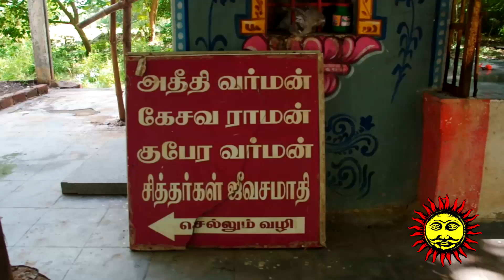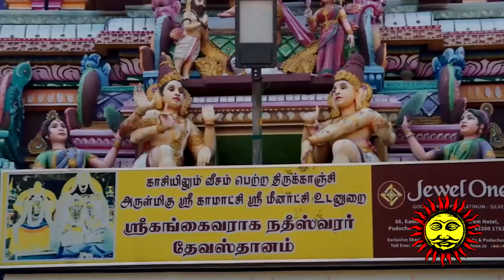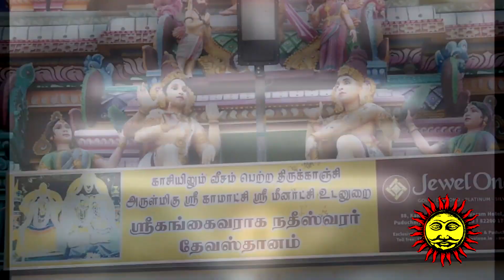SESSION 1.BAKTHIYUDAN BARATHAM.... EPISODE.1.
S.U.N. Productions Proudly Presents BAKTHIYUDAN BARATHAM EPISODE.1. These shows contain, Praise about Lord Shiva  DIVINE & BARATHAM.Our Main vision of the show to promote our Indian Traditional Temples & Arts with Pride.  LOCATION : GANGAI VARAGA NADEESWARAR TEMPLE, THIRUKANJI, PONDICHERRY...

CREDITS.
SONG                       :        NADANAM ADINAR.
RAGAM                    :        VASANTA.
TALAM                     :       KANDAJAATHI ADA TALAM.
SONG COMPOSER  :      GOPALA KRISHNA BARATHI.
NATTUVANGAM      :      NATIYA SIRONMANI.MADURAI R. MURALIDHARAN.
DANCE COMPOSER: S.U.N. VIJAY.TV. D.S.S. CHOEROGRAPHER. SHRIMATHI:                                         ANITHA SANTHOSH KUMAR.

PERFORMING ARTIST: SELVAN: S. HASHWANTH KUMAR...
VIDEO & EDITING CREDITS: S. HASHWANTH KUMAR...

S.U.N.